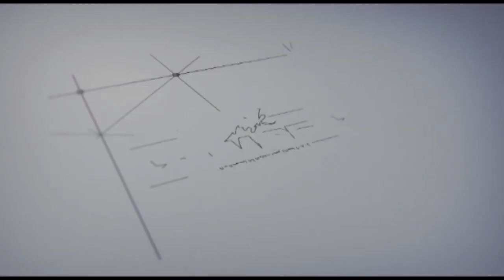Limpieza y desmalezado de las principales vías de la jurisdicción, vía Santa Cruz - Cagua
Cuadrillas de limpieza de la alcaldía de Lamas realizan diariamente limpieza y desmalezado de las principales vías de acceso al municipio, Vía Santa Cruz - Cagua